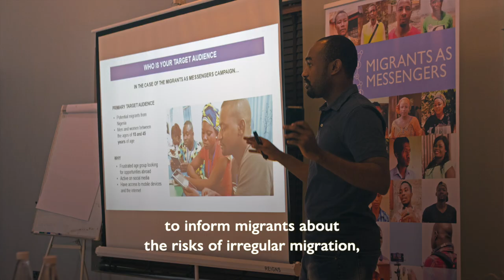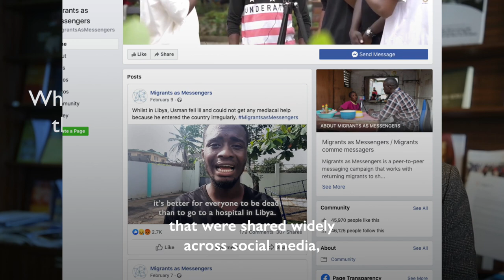Irregular Migrants are often exposed to danger, abuse and exploitation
How can we raise awareness of those risks and offer them the ability to make safe migration decisions? Our new-impact evaluation study assesses the effects of peer-to-peer campaigns on potential migrants in West Africa.